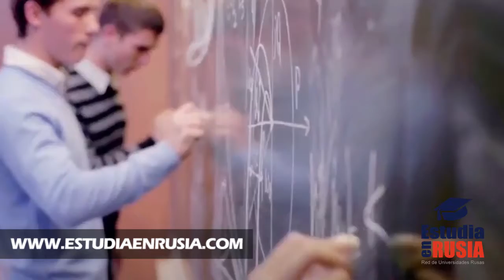Universidades dónde estudiar negocios internacionales 💯🇷🇺 ¡Estudia en Rusia!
Los Negocios Internacionales son las transacciones privadas y gubernamentales que involucran a dos o más países. Implican las ventas, las inversiones y el transporte. En tiempos globales, la Licenciatura en Negocios Internacionales es una carrera clave para abordar los requerimientos de un mundo en donde el comercio y las transacciones entre países marcan el destino de toda la humanidad. ☑️

Entre las universidades donde puedes estudiar esta carrera en Rusia están: Universidad Federal de Kazán, Universidad Federal de los Urales Unidos, Universidad Estatal de Lobachevski. Tiene una duración de 4 años más el preuniversitario.🇷🇺

No pierdas la increíble oportunidad de inscribirte a un curso del idioma ruso gratis, solo debes ingresar al siguiente link y seguir los pasos: